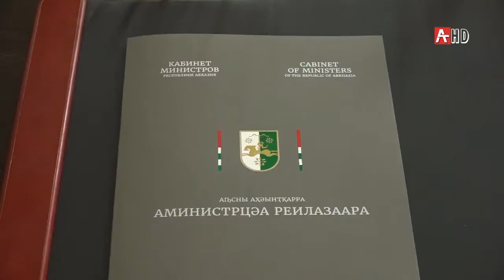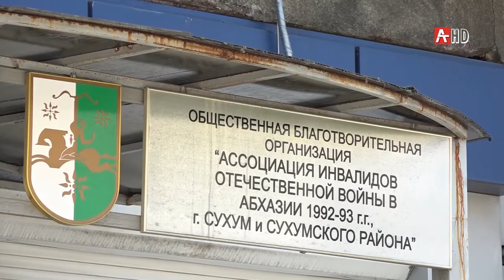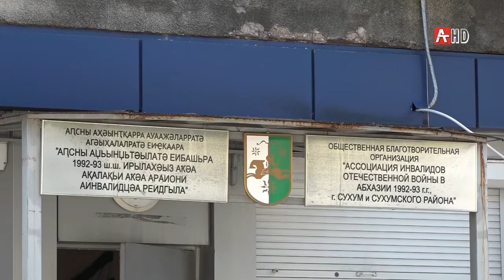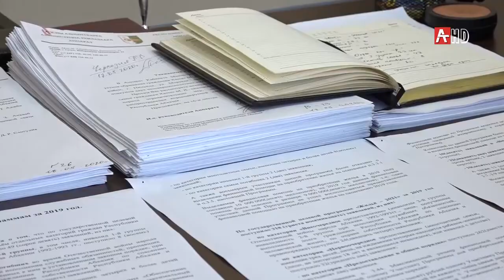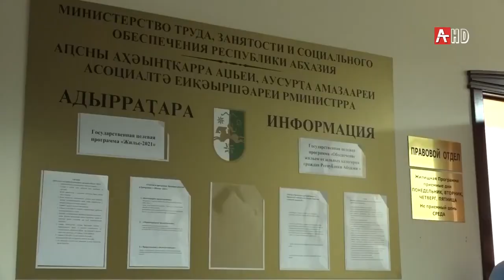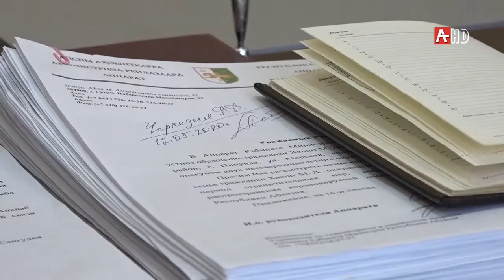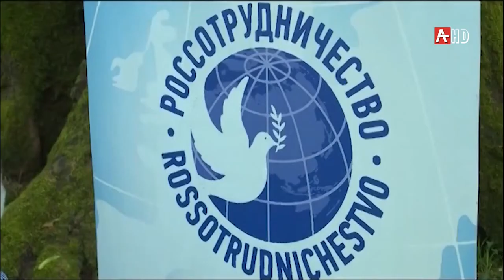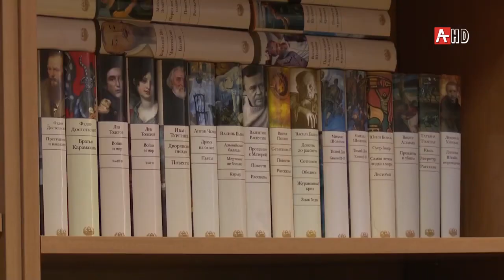События недели Абхазии 06 06 2020